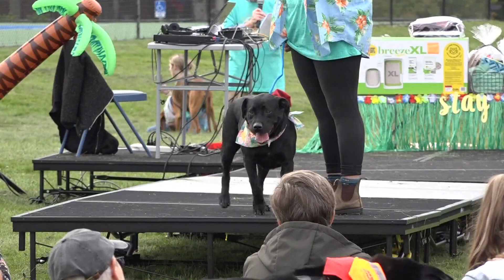29th annual 'Paws on Parade' held at Husson University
The roughly $45,000 raised will go directly toward supporting the animals at the Bangor Humane Society.